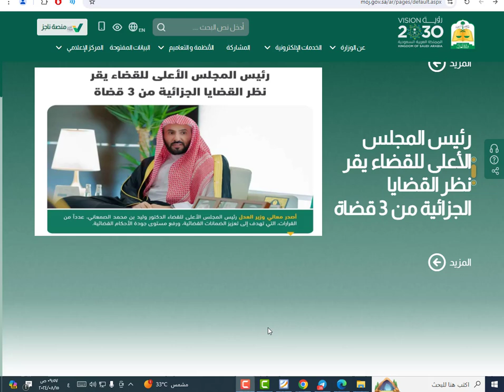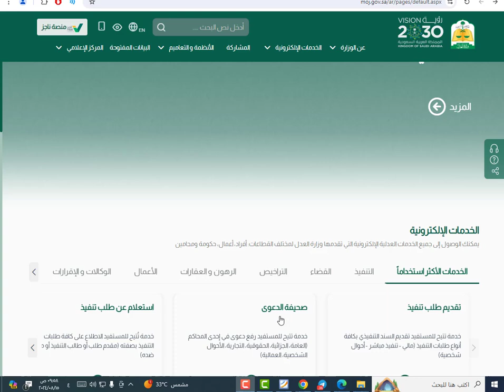التسجيل في وزارة العدل على برنامج التدريب التعاوني للطلاب والطالبات للعام 1446هـ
التسجيل في وزارة العدل
 على برنامج التدريب التعاوني للطلاب والطالبات للعام 1446هـ